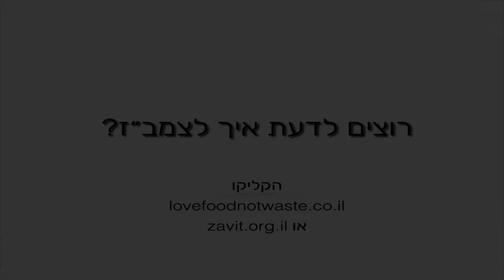בזבוז מזון סרטון סטירי